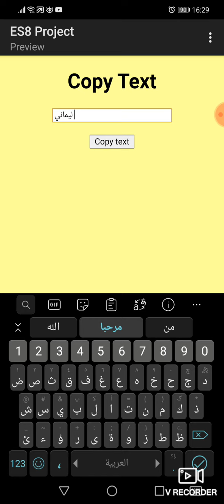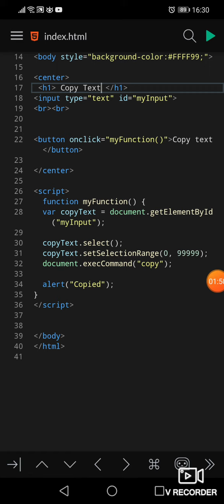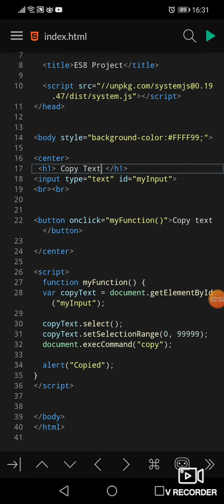كيفية نسخ نص في موقعك بضغطة زر واحدة